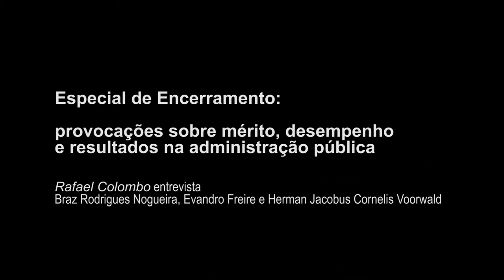Especial de Encerramento: provocações sobre mérito, desempenho e resultados na administração pública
Rafael Colombo, jornalista da Rádio Bandeirantes, entrevista Evandro Freire, Braz Rodrigues Nogueira e o Secretário da Educação Herman Jacobus Cornelis Voorwald.